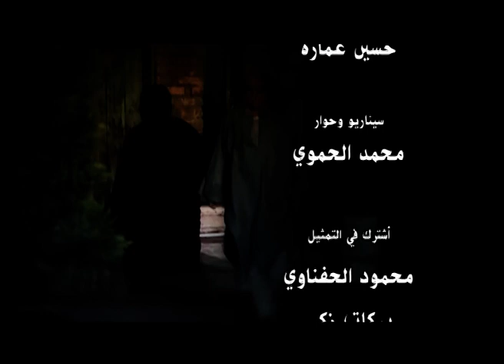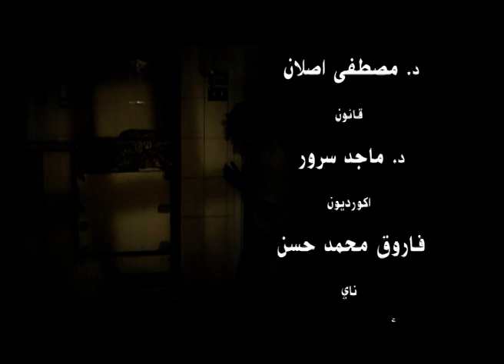مسلسل مكتوب علي الجبين | بطولة مي سليم .. دلال عبد العزيز .. حسين فهمي | الحلقة 15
وهدان كبير إحدي الجزر النيلية، لديه ابنة تدعى نسمة، وتعيش معه بعد وفاة زوجته وترفض نسمة الزواج من ابن عمها وفقًا لتقاليد الجزيرة وفي إحدي الليالي ينقذ وهدان وابن أخيه مصيلحي شابًا يدعى جلال ألقي بنفسه في النيل للانتحار، ويعيش جلال في منزل مصيلحي وتنشأ قصة حب بين جلال ونسمة.

ﺇﺧﺮاﺝ: حسين عمارة (مخرج)
ﺗﺄﻟﻴﻒ: حسين عمارة (مؤلف)  محمد الحموي (سيناريو وحوار)